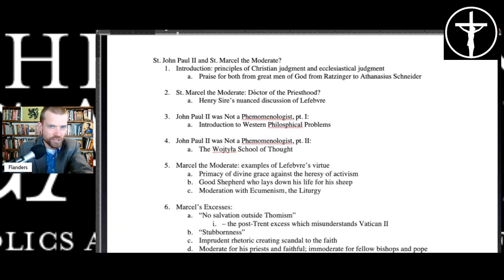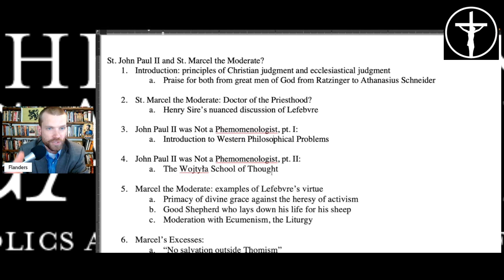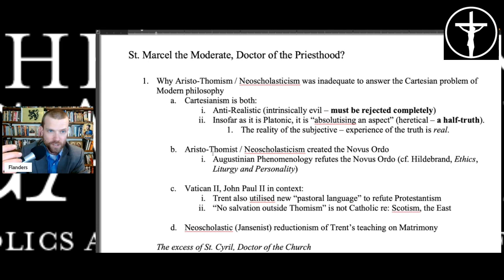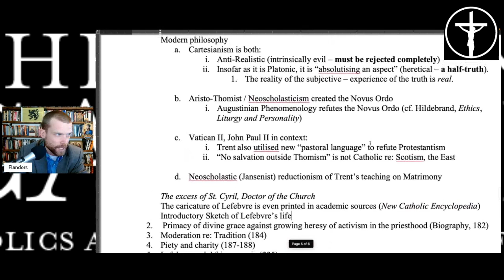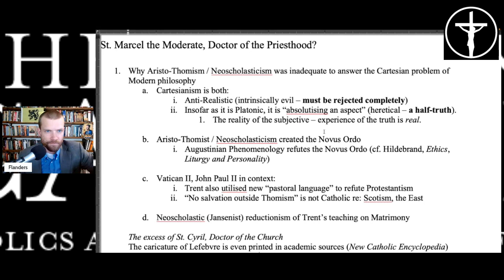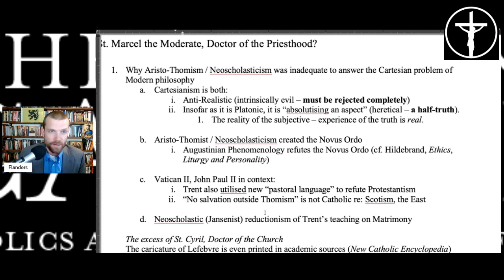5. Lefebvre: Moderate Model of the Priesthood [PREVIEW]